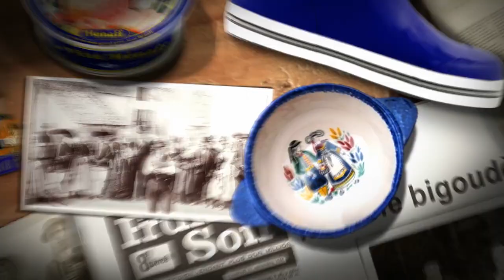Episode 7 L'émigration bretonne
Des Bretons, on en trouve partout... et l'on imagine tout de suite ces milliers de jeunes hommes
et femmes qui quittent leurs pauvres campagnes pour être embauchés comme bonnes à Paris
ou crêpiers à New York... Eh bien, c'est en partie un cliché, Parce que la Bretagne est une terre
où il y a toujours eu du mouvement, et pas uniquement pour fuir la pauvreté...